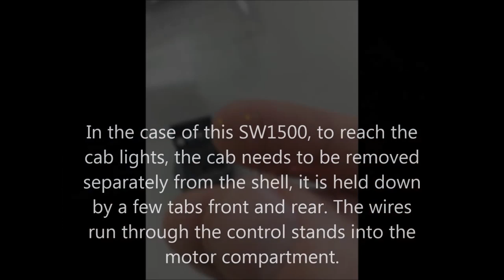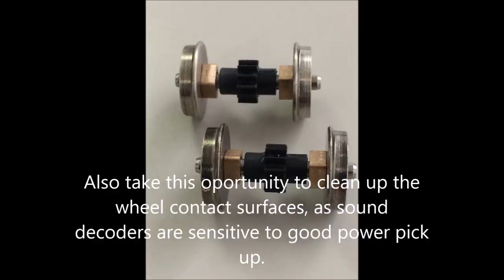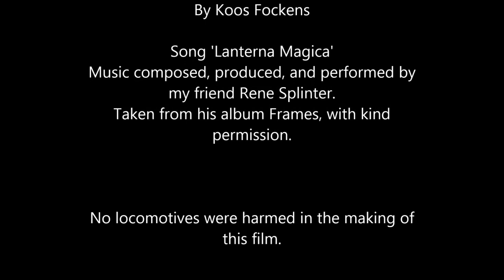SW1500 lights and sound | May 2018 Model Railroad Hobbyist | Koos Fockens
- In the May issue of MRH magazine, Koos Fockens shows how he upgraded the incandscent bulbs in an Athearn SW1500 to microLEDs and installed a Loksound decoder.  This is the video that goes with his detailed article.

Get even more great FREE how-tos for model railroading on the Model Railroad Hobbyist website. This video is just part of the TOTALLY FREE May 2018 issue of Model Railroad Hobbyist magazine.